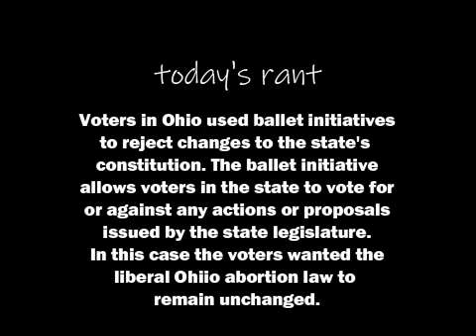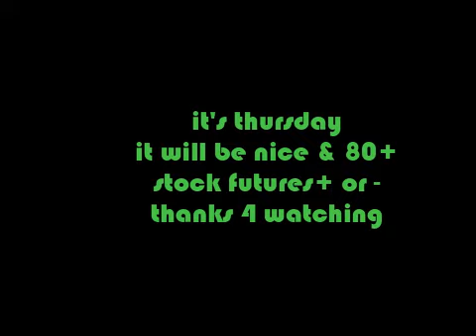The Ohio ballet initiative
The people of Ohio rose up against their state legislature and used a
legal weapon, the BALLOT INITIATIVE to overturn an attempt to change
severely change the voting rule in the state constitution from majority to
sixty percent. The major point was protection of abortion rights.